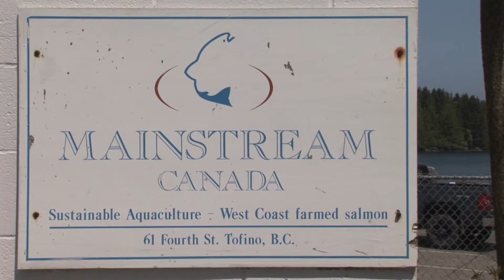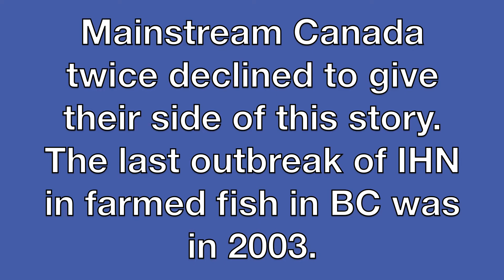Salmon IHN Disease Outbreak in Mainstream Canada's Dixon Bay Farm in Clayoquot Sound.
People in Tofino react to the IHN Disease Outbreak in Mainstream Canada's Dixon Bay Farm north of Tofino in Clayoquot Sound.